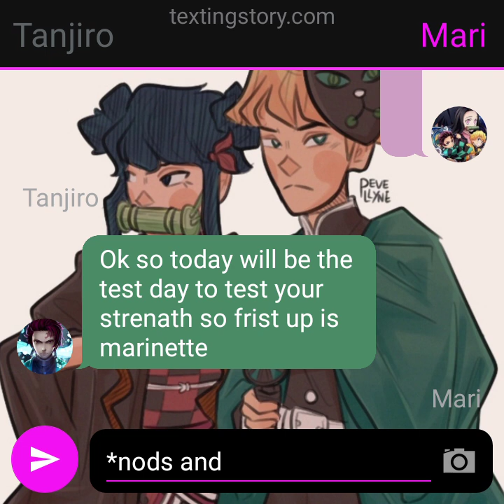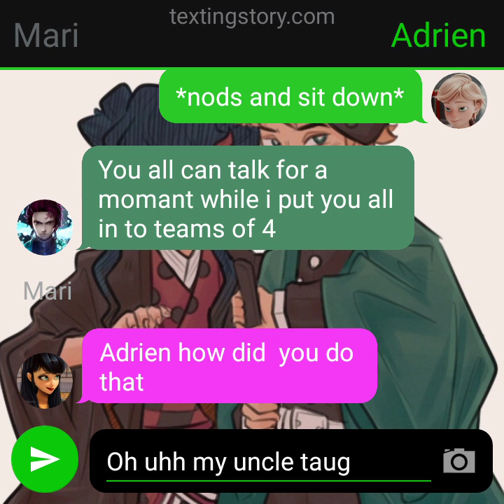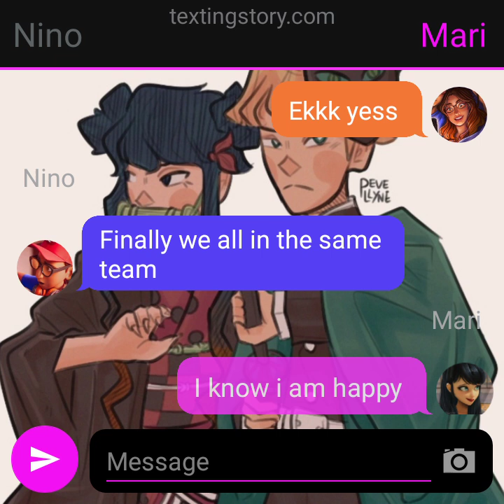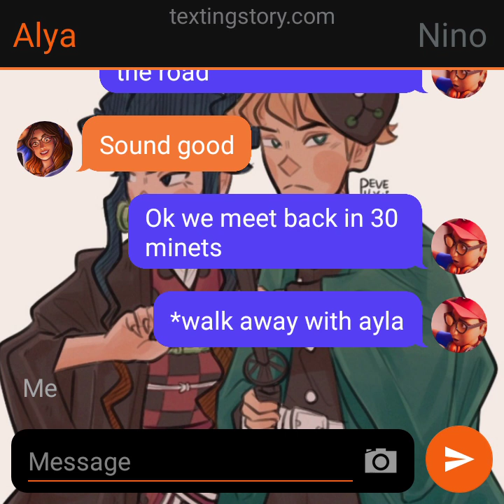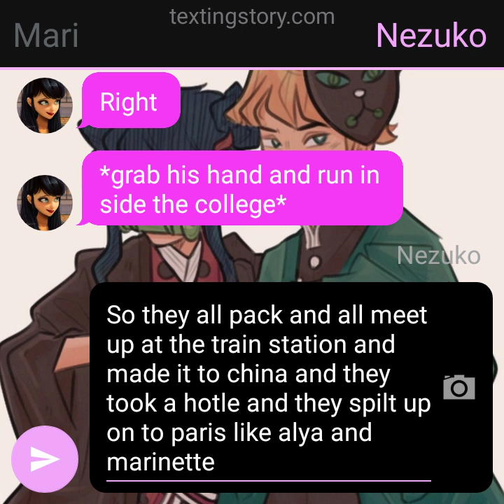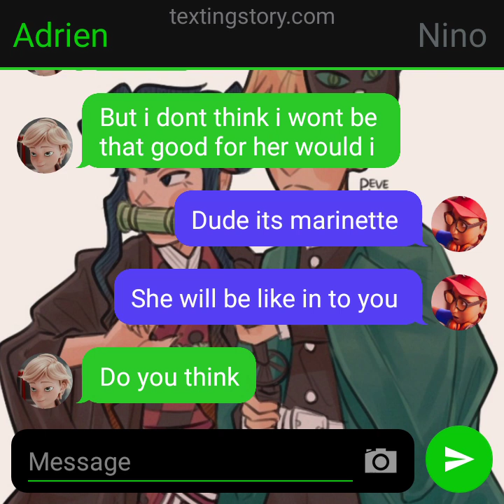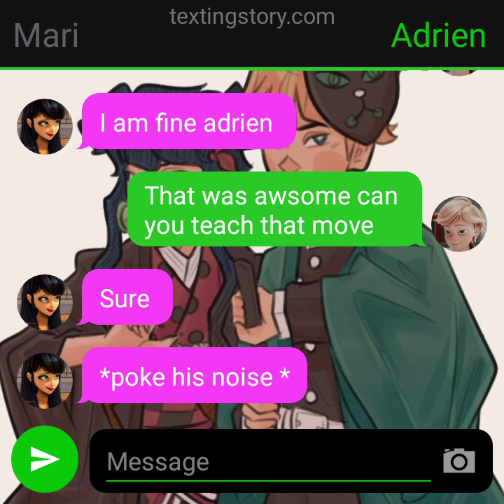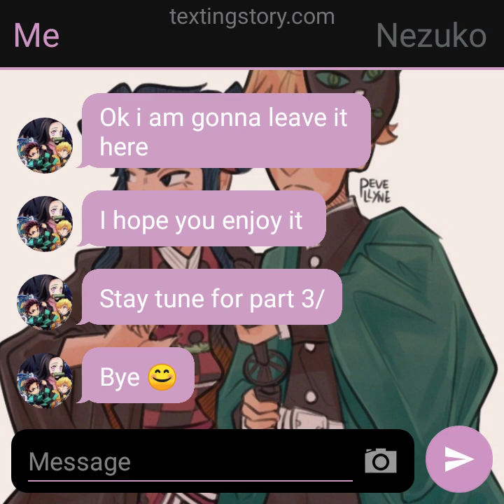The monster slayers part 2